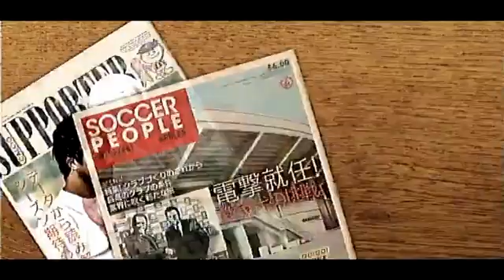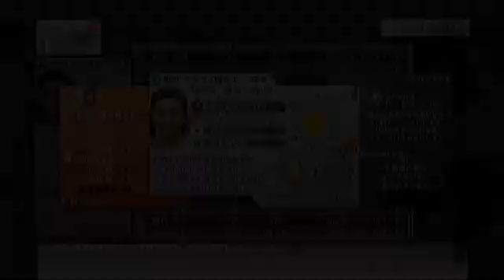【#1】サカつく2013 PS3版ベガルタ仙台編『強くてニューゲーム』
改めてベガルタ仙台でこだわったプレイをしていきます。
Ｊリーグのクラブらしく日本人選手の中に良い外国人選手を入れ強くするというのは大前提で…そこからさらにこだわります！